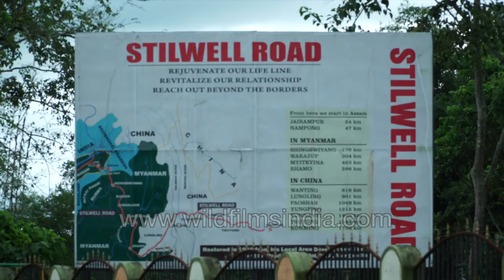Stilwell Road in Assam